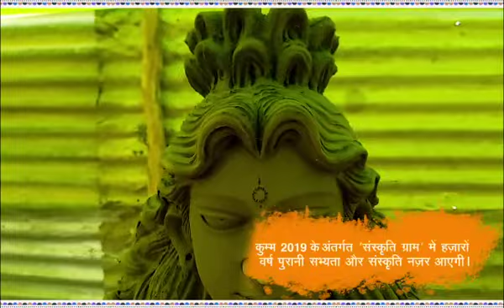'संस्कृति ग्राम' का निर्माण भारतीय संस्कृति की दर्शन कराने के उद्देश्य से किया जा रहा है।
कुम्भ 2019 में 'संस्कृति ग्राम' का निर्माण देश-दुनिया से आने वाले श्रद्धालुओं को भारतीय संस्कृति की ऐतिहासिक काल से आधुनिक काल तक की यात्रा के दर्शन कराने के उद्देश्य से किया जा रहा हैं। आईये देखें 'संस्कृति ग्राम' के निर्माण की झलक।